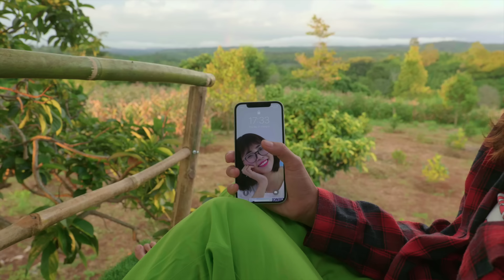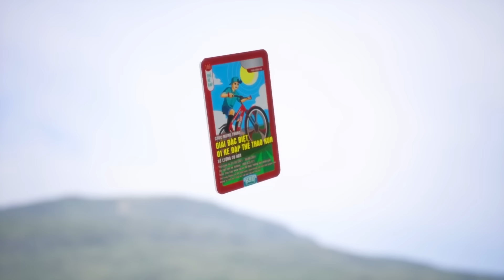THỬ THÁCH 24H SỐNG TRONG TỔ CHIM 🐦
Theo yêu cầu của rất nhiều bạn thì hôm nay chị sẽ thực hiện thử thách 24h sống trong nhà tổ chim. Đây là căn nhà của anh Tiểu Bảo Bảo được làm ở trên cây giống hệt với cái tổ chim. Đây cũng là một thử thách không quá khó khắn dành cho chị. Liệu rằng chị có vượt qua được nó hay không?